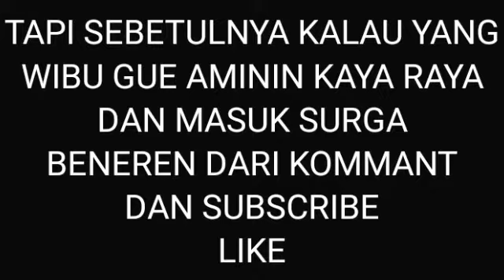wibu otakku wibu